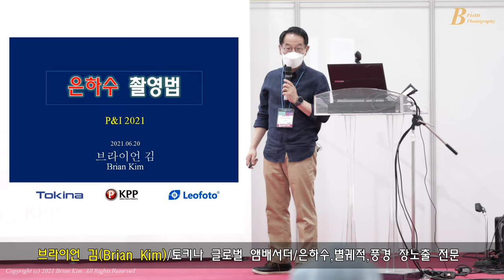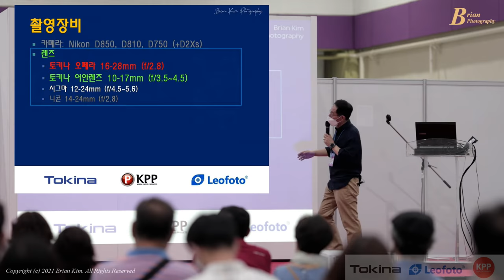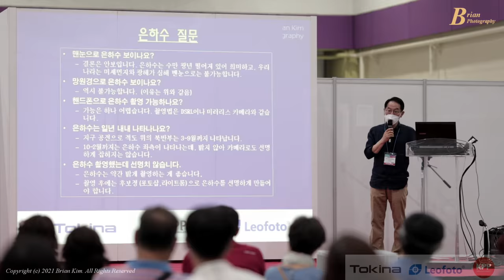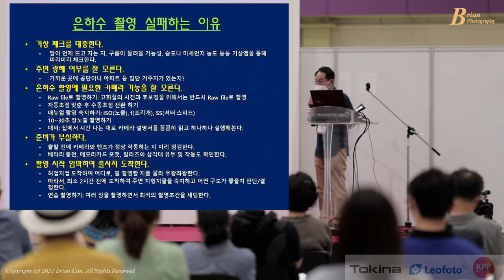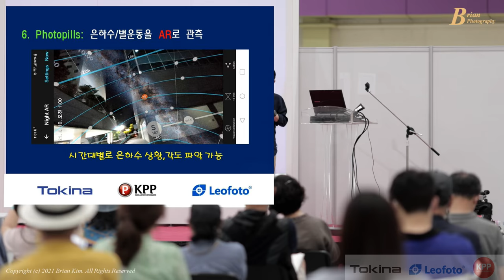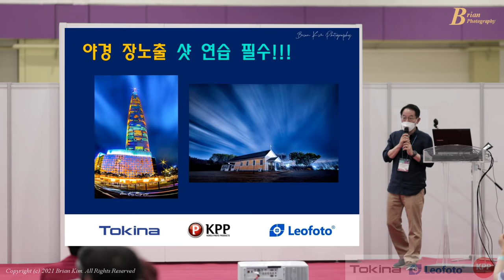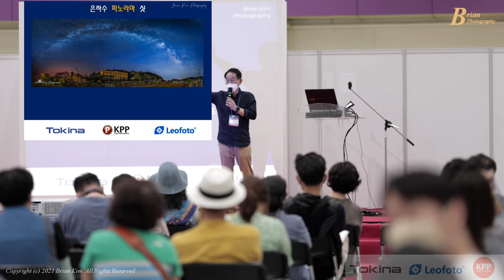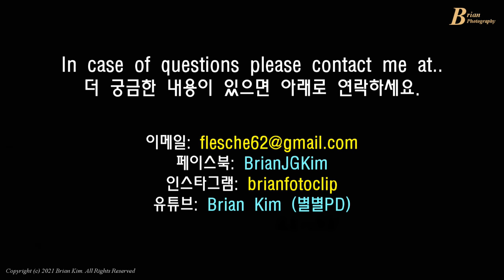은하수 특강-2021 서울국제사진영상전-브라이언의 은하수촬영법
지난 6/20(일) 코엑스에서 열린 제30회 서울국제사진영상전(Photo & Imaging Show)에서 코리아포토프록덕츠(토키나,레오포토)의 후원으로 은하수 특강을 실시한 요약 영상입니다.